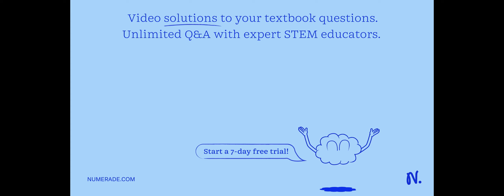1. Determine the mass of 0.4 mol of zinc hydroxide (Zn(OH)2). 2. How many moles are in 8.28 g of po…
1. Determine the mass of 0.4 mol of zinc hydroxide (Zn(OH)2). 2. How many moles are in 8.28 g of potassium carbonate (K2CO3)? 3. How many carbon dioxide molecules are in 11.0 g of carbon dioxide (CO2)? 4. State Avogadro x27;s law. 5. What is the volume of 1 mol of nitrogen at: a. Room temperature and pressure (RTP) b. Standard temperature and pressure (STP) 6. A jar of hydrogen contains 4.8 x 10^23 hydrogen molecules. Determine the volume of the jar at RTP. 7. Calculate the number of atoms in 4.8 dm^3 of neon gas at RTP.